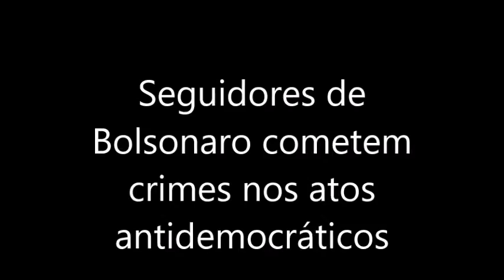Ações criminosas de seguidores de Bolsonaro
Atos ocorreram entre os dias 18 e 20 de novembro de 2022